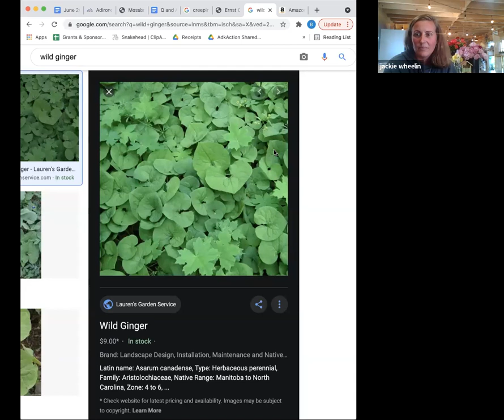Pollinator Happy Hour #3: Installing Your Pollinator Garden